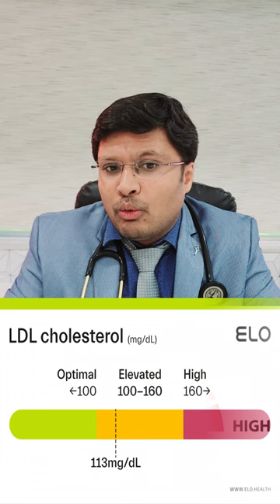Decode Your Heart Risk: EuroSCORE Explained! (Eye-Opener)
In this eye-opening video, we decode the EuroSCORE and explain how it can help you understand your heart risk. EuroSCORE is a vital tool used by healthcare professionals to assess the risk of cardiac surgery. By understanding your EuroSCORE, you can take proactive steps to protect your heart health and prevent potential complications. Join us as we break down this important concept and empower you to make informed decisions about your heart health. Don't wait until it's too late – decode your heart risk today!

DM CARDIOLOGIST

3:30pm to 5:30 pm in afternoon Daily(Excluding Sunday)

Halar road,

Valsad
For appointment:-
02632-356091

Vapi:-
21ST CENTURY HOSPITAL